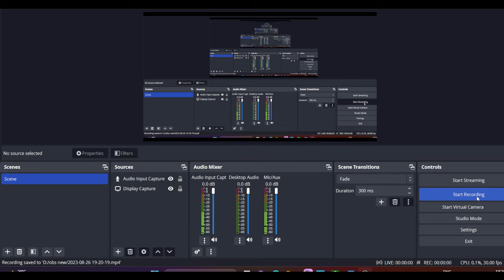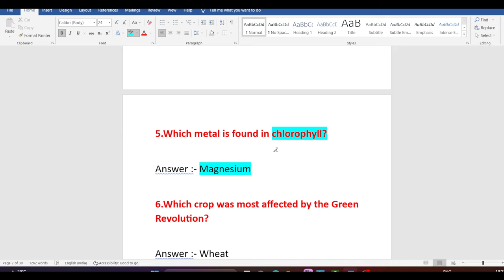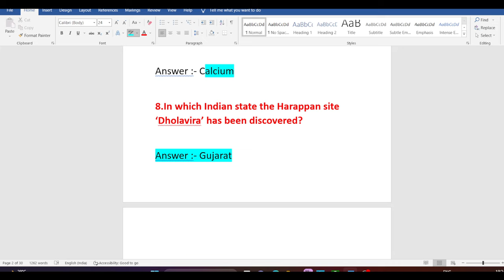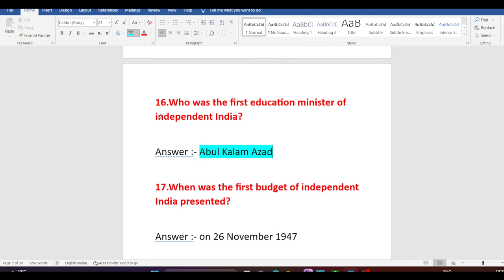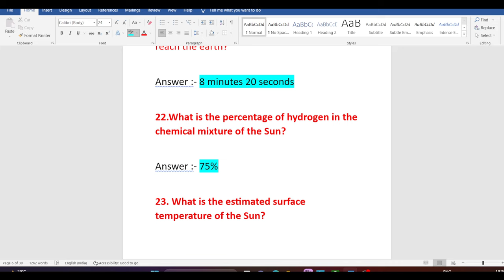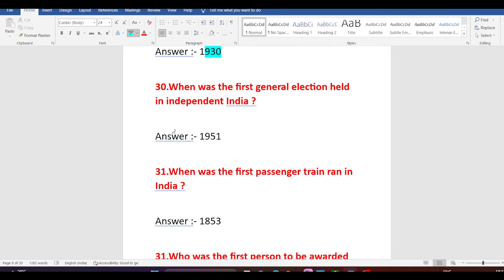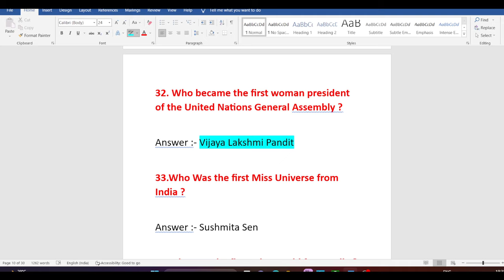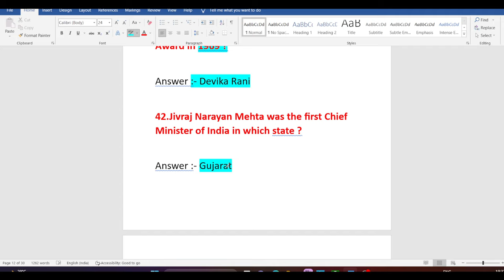Top General Knowledge Questions To Ace in Competitive Exams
Master the WBP Constable Exam with These Proven StrategiesOptimize
Discover the Secrets to Passing the WBP Constable ExamOptimize
WBP Constable Exam: Your Ultimate Guide to SuccessOptimize
How to Prepare Effectively for the WBP Constable ExamOptimize
Ace the WBP Constable Exam with These Expert TipsOptimize
Everything You Need to Know About the WBP Constable ExamOptimize
Crack the WBP Constable Exam with These Study HacksOptimize
Boost Your Chances of Success in the WBP Constable ExamOptimize
WBP Constable Exam: Step-by-Step Preparation GuideOptimize
Get Ready for the WBP Constable Exam: Expert Advice and TipsOptimize